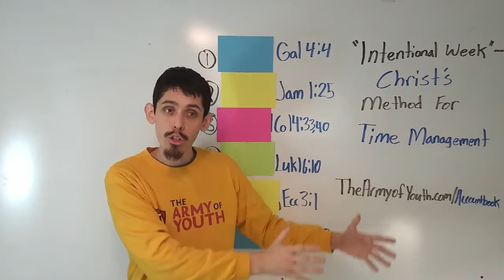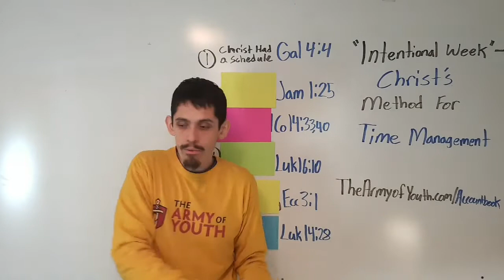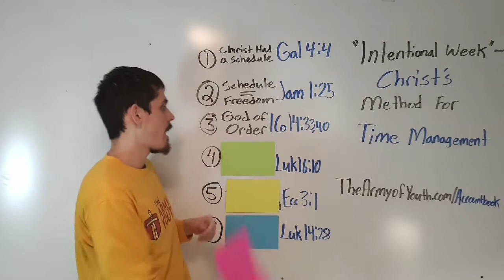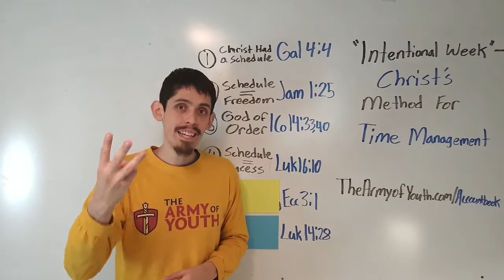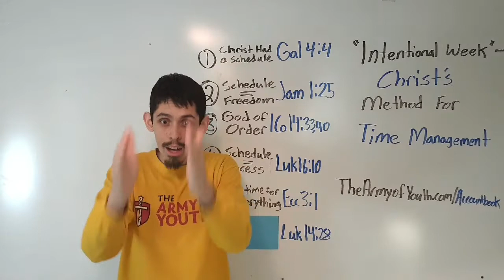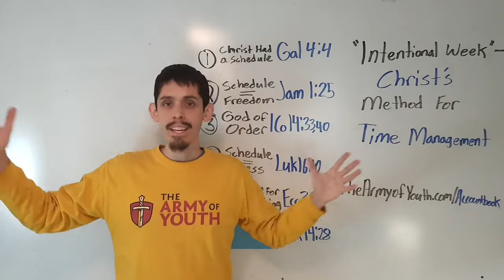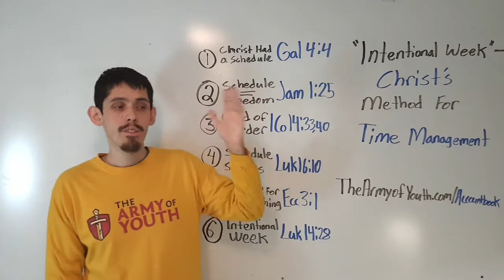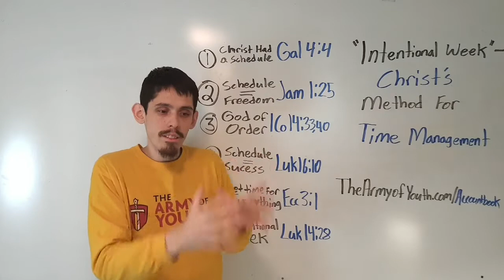Intentional Week - Christ's Method of Time Management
TIME? We all have 24 hours in our day and it's something we all can relate to and share in. Going through the moments in life where we can get lazy or become non-productive with how we use our time can be discouraging and lacking balance. Have you ever felt that there was so much to get done and you couldn't finish in time to complete it? or organizing your day and not knowing where to start? We will learn about Christ's method for how we should manage our time. Time is a talent and blessing because you can either do little or much with the time given you. Join us in discovering more of how your time can be managed and learning God's way of doing things.

"With such an army of workers as our youth, rightly trained, might furnish, how soon the message of a crucified, risen, and soon-coming Saviour might be carried to the whole world!"

REQUEST PRAYER Have a prayer request?